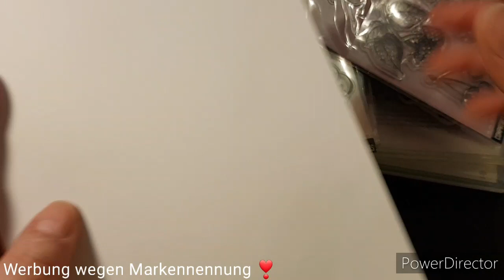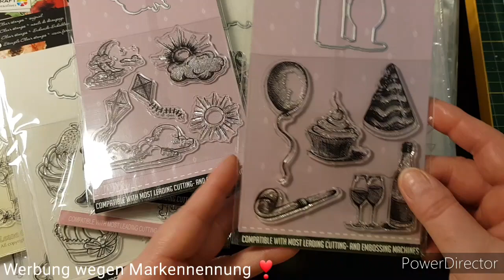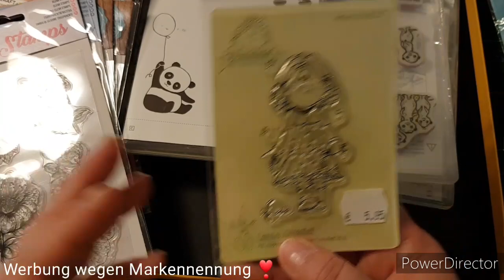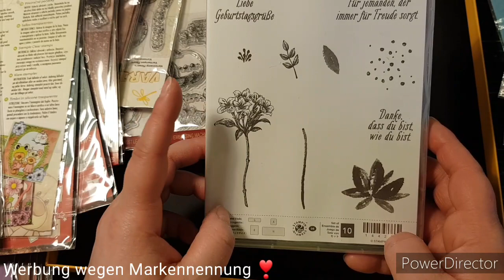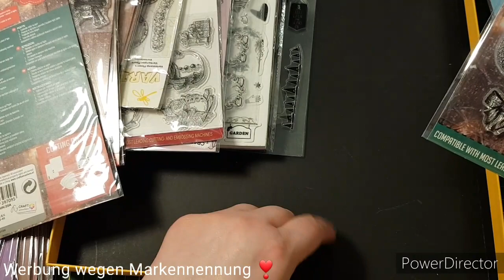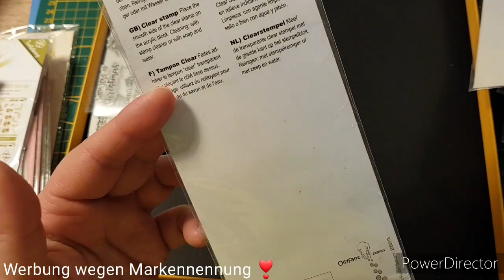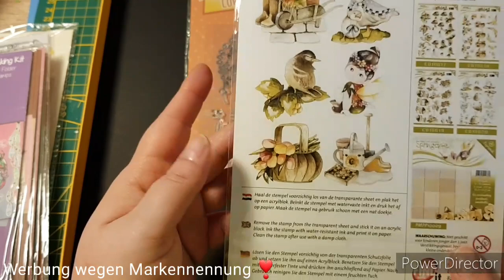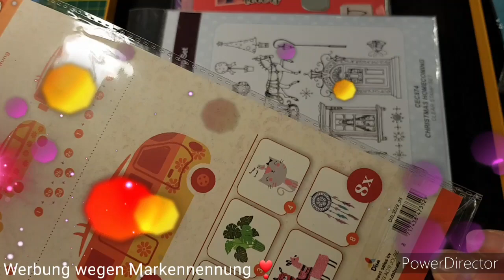Ich zeige euch meine Bastelsachen Stempel Teil 2